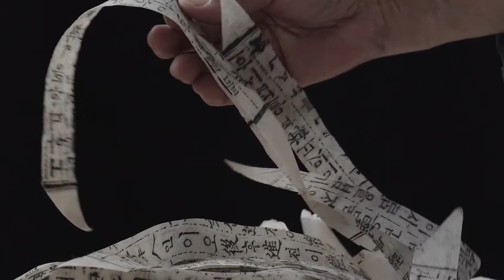4a Mostra Internacional d’Audiovisuals d’Artesania - Teaser 3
Teaser de la 4a Mostra Internacional d’Audiovisuals d’Artesania que es podrà veure a la plataforma FILMIN, del 28 de novembre al 4 de desembre; al web de la Mostra del CCAM, a partir del 5 de desembre; i al canal de televisió Fibracat.tv, cada dilluns des del 5 de desembre fins al 20 de març de 2023; per després iniciar una itinerància arreu de Catalunya amb el projecte Mostra On the Road.

Aquesta peça inclou fragments de quatre dels films que es podran visualitzar a la 4a Mostra Internacional d’Audiovisuals d’Artesania:

-  "L'altra mirada, Patricia Cancelo' (2022) de Lluc Güell
-  "Weave, restore, renew" (2019) de Studio DOSI
-  "Incomoda't" (2022) de Alberto Redondo
-  "L'ofici de resistir" (2021) de Marta López, Sara Borrella i Sarai Rua